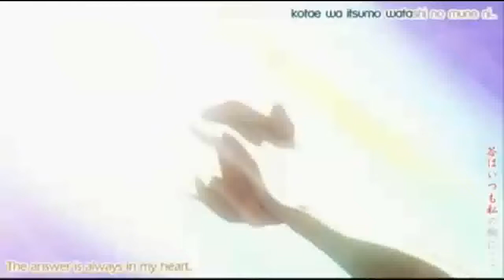Anime Dance- 16 going on 17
This is a dedication for my best friend that just turned 17!!! Happy Birthday!! hope you like it. ^_^